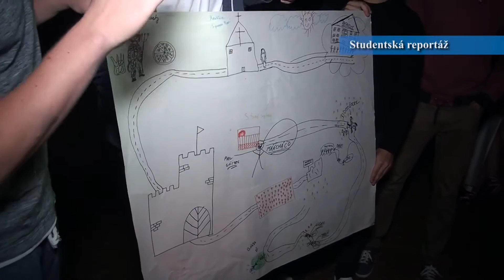LITOMĚŘICE: Seznamovací kurz na Ekonomu